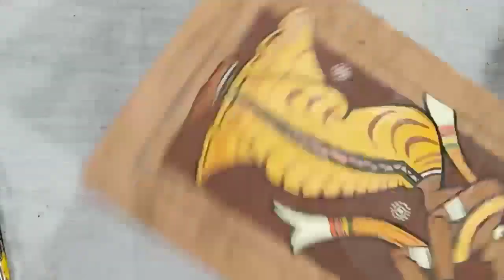Recreation of Jamini Roy's Painting | Bengal Folk Art | Acrylic Painting | Kalighat Painting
Hey Guys!!
So, Today I am going to share something new and different. I have tried to copy Jamini Roy's Painting. I know I didn't do that well but I tried. So those who do not know about Jamini Roy, I would like to tell them a little. Jamini Roy was an Indian Painter best known for combining traditional indian and western styles to create unique and complex works.
He is one of my Inspiration and i love to recreate his works. And Jamini Roy"s painting inspired many of you. So, I hope you will love this video.

Material Used:
Ply Board
Acrylic Colors